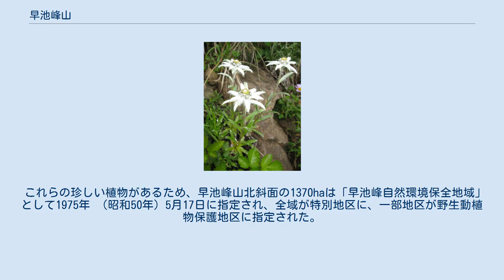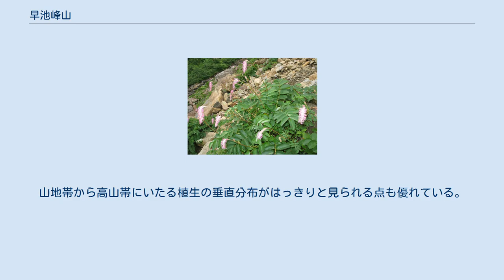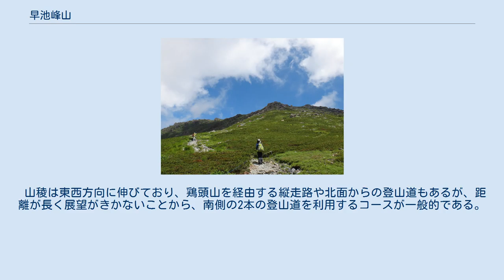早池峰山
早池峰山の地形図 早池峰山（はやちねさん）は、岩手県にある標高1917mの山。
北上山地の最高峰で日本百名山、新日本百名山、花の百名山、新・花の百名山及び一等三角点百名山に選定されている。
六角牛山、石上山と共に「遠野三山」と呼ばれる。
山頂は宮古市、遠野市、花巻市の3つの市の境界となっている。
 古くから早池峰ともいい、日本百名山にもその名で収録されている。
 全山が超塩基性岩のかんらん岩や蛇紋岩でできているため、ハヤチネウスユキソウやナンブトラノオ、ナンブイヌナズナ、ナンブトウウチソウなどを代表とする、蛇紋岩地帯の植生であり、非常に狭い地域であるにもかかわらず山域の固有種率（亜種、変種を含む）が非常に高い。
そのため高山植物の好きな人には憧れの山となっている（早池峰山と同様に蛇紋岩植物で名高い山域に北海道のアポイ岳や群馬県の尾瀬にそびえる至仏山などがある）。
 ハヤチネウスユキソウなどの高山植物などが生育する植物群落とその南側の薬師岳の森林植物群落は「早池峰山および薬師岳の高山帯・森林植物群落」として国の特別天然記念物に指定されている。
また、本州で唯一、アカエゾマツが自生している山であることでも知られており、「早池峰山のアカエゾマツ自生南限地」として国の天然記念物に指定されている。
 これらの珍しい植物があるため、早池峰山北斜面の1370haは「早池峰自然環境保全地域」として1975年 （昭和50年）5月17日に指定され、全域が特別地区に、一部地区が野生動植物保護地区に指定された。
山地帯から高山帯にいたる植生の垂直分布がはっきりと見られる点も優れている。
この地域内では野生動植物の捕獲や採取、木材の伐採、鉱物や土石の採取が禁止されている。
また、早池峰山とその南側の薬師岳一帯、5463haは「早池峰国定公園」として1982年（昭和57年）6月10日に指定された。
 山頂と麓の岳集落には早池峰神社があり、神仏習合の時代から山岳信仰が盛んな場所であった。
麓の岳集落で伝承される刀を手に勇壮に踊る早池峰神楽が知られている。
 岳集落には民宿が3軒あり、登山の起点ともなっている。
6月の第2日曜日から8月の第1日曜日の土日祝日は登山口付近の混雑を解消するために、岳集落から江繁地区まで車道はマイカー規制が行われ、かわりにシャトルバスが運行されている。
 山稜は東西方向に伸びており、鶏頭山を経由する縦走路や北面からの登山道もあるが、距離が長く展望がきかないことから、南側の2本の登山道を利用するコースが一般的である。
 河原坊コースは登山道の崩落により、2016年（平成28年）5月28日から当分の間、通行止めになっている。
 山域は早池峰国定公園の指定区域であり、森は「早池峰水源の森」として水源の森百選に指定されている。
 二級河川閉伊川と北上川水系稗貫川の源流の水源林であり、稗貫川の水は早池峰ダムに貯水され灌漑用水や発電に利用されている。
また、イワナ等の養殖にも利用されている。